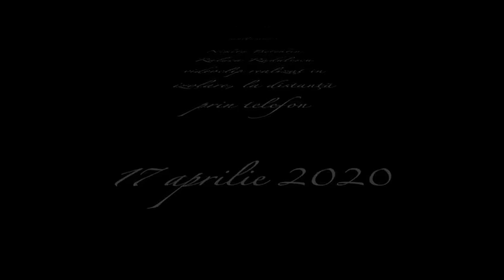VIATA MEA de Marc Chagall/ Voce ROXANA GUTTMAN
ROXANA GUTTMAN